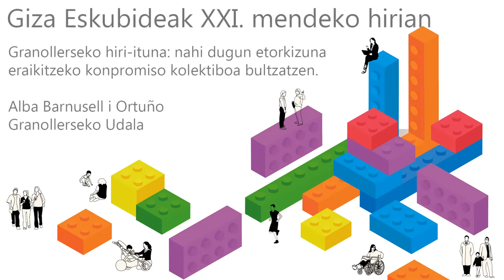"Pacto ciudad de Granollers: impulsar un compromiso colectivo para construir el futuro que queremos"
Hitzaldia:  "Pacto de ciudad de Granollers: impulsar un compromiso colectivo para construir el futuro que queremos". Jarduera honen barruan izan zen saioa: "Giza Eskubideak XXI. mendeko hirian" jardunaldia, Gasteizko Udalaren Bizikidetza eta Aniztasunaren Zerbitzuak antolatuta.

Hizlaria: Alba Barnusell i Ortuño, Granollerseko Udaleko 1. alkateordea, Plangintza Estrategikoaren eta Gobernantzaren erregidorea eta Bartzelonako Aldundiko Berdintasun Politiken diputatu delegatua.

Ponencia "Pacto de ciudad de Granollers: impulsar un compromiso colectivo para construir el futuro que queremos.l", en el marco de la jornada "Derechos Humanos en la ciudad del siglo XXI" organizada por el Servicio de Convivencia y Diversidad del Ayuntamiento de Vitoria-Gasteiz.

Ponente: Alba Barnusell i Ortuño, 1ª Teniente Alcalde y Regidora de Planificación Estratégica y Gobernanza del Ayuntamiento de Granollers y Diputada delegada de Políticas de Igualdad de la Diputación de Barcelona.